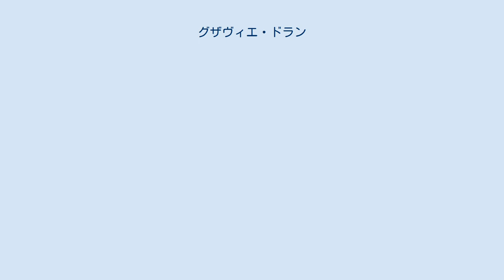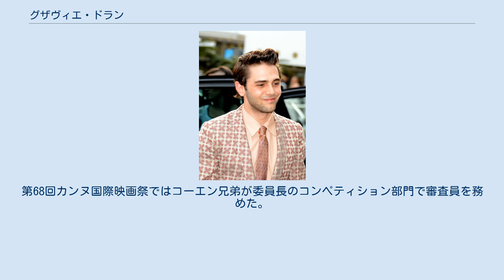グザヴィエ・ドラン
グザヴィエ・ドラン（Xavier Dolan、1989年3月20日 - ）は、カナダの俳優、映画監督、声優。
 1989年、カナダのケベック州モントリオールで生まれる。
父親は俳優のマヌエル・タドロス（エジプト出身のコプト教徒カナダ人）である。
幼少期より子役として映画やテレビ番組に出演する。
 2009年、19歳にして『マイ・マザー』で初監督を務め、主演と脚本家も兼ねた。
第62回カンヌ国際映画祭の監督週間で上映され、20カ国の配給業者に売却された。
 長編映画2作目『胸騒ぎの恋人』は2010年に第63回カンヌ国際映画祭のある視点部門で上映された。
長編映画3作目『わたしはロランス』もまた2012年の第65回カンヌ国際映画祭のある視点部門で上映され、クィア・パルムを受賞した。
 2013年の『トム・アット・ザ・ファーム』は第70回ヴェネツィア国際映画祭のコンペティション部門で上映され、国際映画批評家連盟賞を受賞。
2014年の『Mommy/マミー』は第67回カンヌ国際映画祭で審査員賞を受賞した。
 この他にも、2015年にはイギリスのシンガーソングライター・アデルの楽曲『Hello』のミュージックビデオを監督しており、ドランはアデル本人から直接オファーを受けていた。
第68回カンヌ国際映画祭ではコーエン兄弟が委員長のコンペティション部門で審査員を務めた。
2016年『たかが世界の終わり』で第69回カンヌ国際映画祭グラン・プリを受賞した。
2018年、初の英語作品『ジョン・F・ドノヴァンの死と生』を監督。